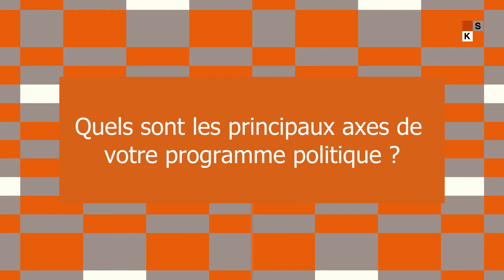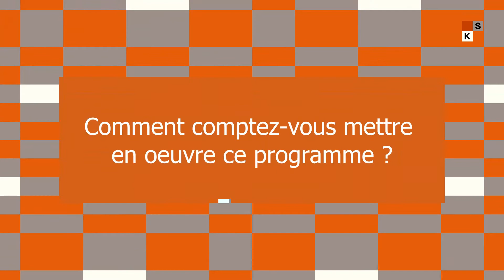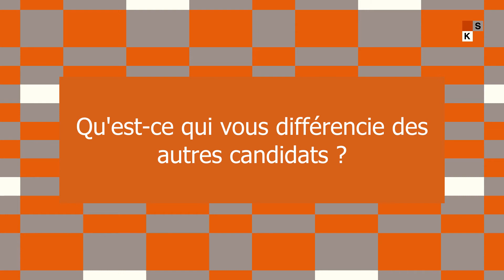Ismael Oumarou Idé, candidat du Front d’Action pour un Niger Nouveau, FANN - Kama Kanka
Dans le cadre de l’élection présidentielle 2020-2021 au Niger, le Studio Kalangou donne la parole aux différents candidats pour exposer leurs programmes à la population nigérienne. C’est le cas Ismael Oumarou Idé, candidat du Front d’Action pour un Niger Nouveau, FANN - Kama Kanka.